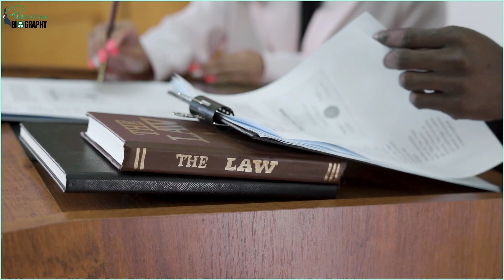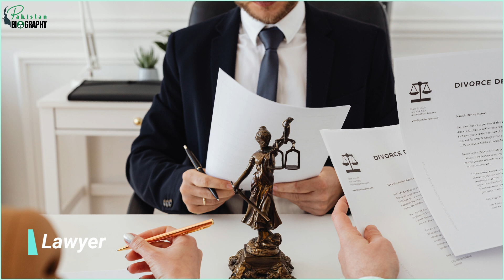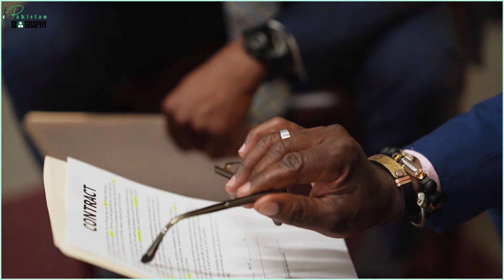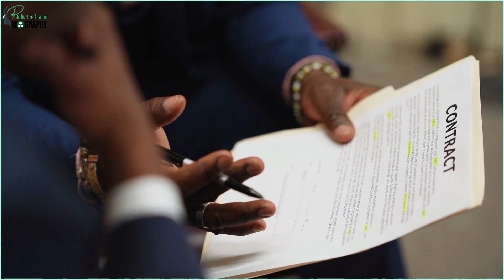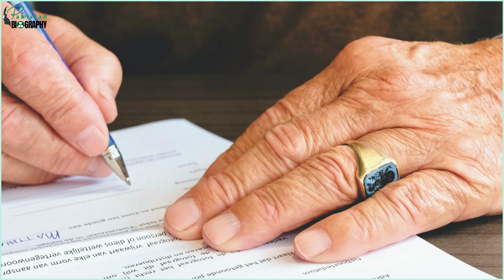Sardar Tariq Masood Biography | Supreme Court Judge | Most senior justice | سردار طارق مسعود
00:36 Introduction

01:02 Early life and  Education

02:47 Appointment in Superem Court

*Amna Malik complaint against Tariq Masood
*Justice Mazahir Ali Naqvi